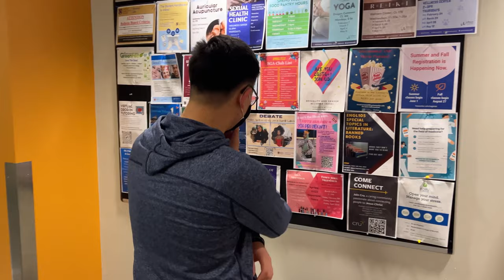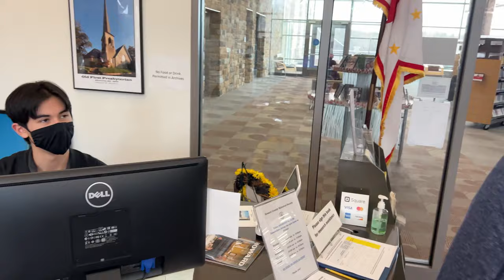DAVID HUANG CARY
2022 HoCo Film Festival Community Allies of Rainbow Youth (CARY) Winner